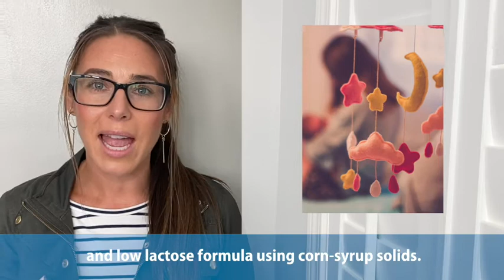Amber Johnson GI Dietitian - Corn Syrup Solids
Amber Johnson pediatric GI dietitian talks about corn syrup solids.